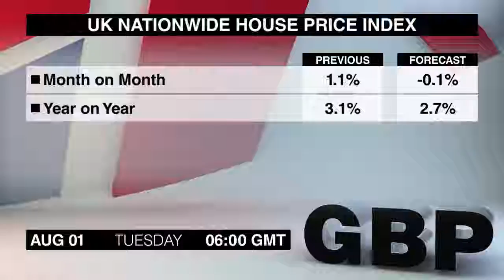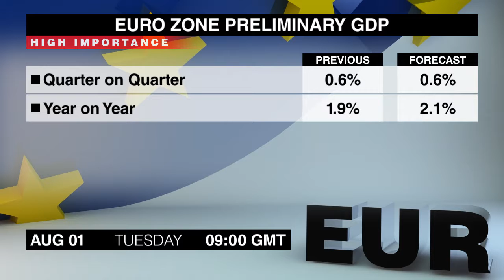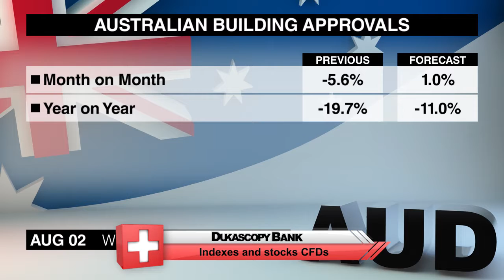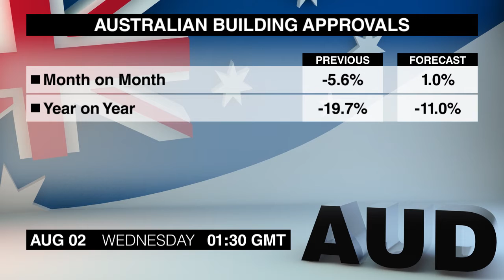Calendrier Economique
Le premier jour d’août va apporter beaucoup de publications. Donc, jetons-y un coup d’oeil.
C’est un jour férié en Suisse car c’est la fête nationale suisse.
L’indice des prix du logement Nationwide du Royaume-Uni pour juillet est la première publication, elle va paraître à 6 heures. Les prix ont enregistré un bond inattendu en juin ayant annulé une baisse de 3 mois.
Le rapport sur l’emploi de l’Allemagne pour juillet qui est bien surveillé va suivre à 8 heures. Le taux de chômage a connu une légère hausse en juin contrairement aux attentes des analystes, mais le taux de chômage désaisonnalisé est resté à un niveau bas record.
Une estimation finale du PMI manufacturier de la zone euro pour juillet va paraître à 8 heures. Une estimation finale montre une légère baisse de l’indice en raison d’un affaiblissement des données de l’Allemagne.
Le PMI manufacturier du Royaume-Uni pour juillet sera publié à 8:30. L’indice a perdu 2 points de façon inattendue en juin, cependant il reste bien dans le territoire positif.
Une estimation préliminaire du PIB du deuxième trimestre de la zone euro qui est bien surveillée sera disponible à 9 heures. Les données du premier trimestre se sont renforcées plus que prévues, et les experts prévoient que cette publication va montrer une hausse similaire.
La publication suivante va paraître à midi 30 GMT et c’est celle des revenus et des dépenses personnels des Etats-Unis pour juin. Les revenus ont continué à progresser à un rythme croissant en mai, mais la hausse des dépenses s’est ralentie.
Le PMI manufacturier du Canada pour juillet va suivre à 13:30. L’indice a atteint son plus bas sur 5 mois en juin.
Le PMI Manufacturier ISM des Etats-Unis pour juillet qui est d’une grande importance sera publié à 14 heures. L’indice a bondi de près de 3 points en juin car les nouvelles commandes, la production et l’emploi ont progressé.
Les dépenses de construction des Etats-Unis pour juin vont paraître à la même heure. Les dépenses sont restées inchangées en mai après une baisse de 0,7% enregistré au cours du mois précédent.
Le rapport sur l’emploi du deuxième trimestre de la Nouvelle-Zélande sera disponible à 22:45 et il est d’une grande importance pour les traders du Kiwi.
Le rapport du premier trimestre s’est renforcé plus que prévue car l’emploi a progressé et le taux de chômage a reculé.
L’indice des prix des magasins BRC du Royaume-Uni pour juillet va suivre à 23:01. Les prix ont continué à reculer en juin mais à un rythme plus lent; et les prix des produits alimentaires ont progressé.
Les approbations en matière de construction de l’Australie pour juin sont prévues pour 1 heures 30. Le nombre d’approbations a glissé en mai ayant annulé un gain de 4.8% enregistré au cours du mois précédent.
L’indice de la confiance des consommateurs du Japon pour juillet sera publié à 5 heures. L’indice a légèrement reculé en juin principalement en raison d’une baisse de l’indice de la croissance générale et de celui de la hausse des revenus.
Je m’appelle  Kiays Khalil et cela conclut le Calendrier Economique pour mardi. Ne manquez pas notre prochaine révision des publications prévues pour mercredi. Au revoir!